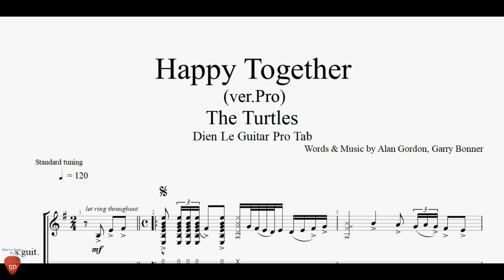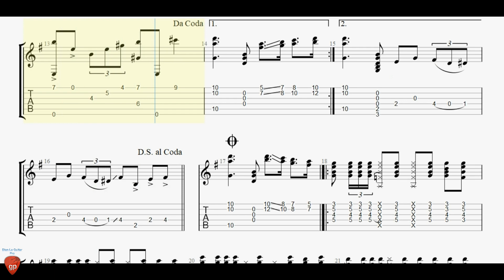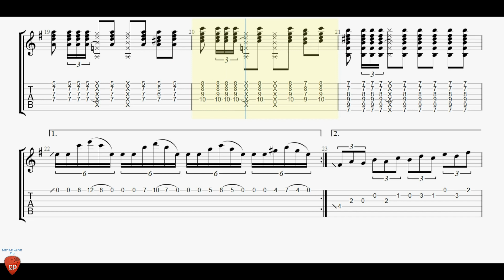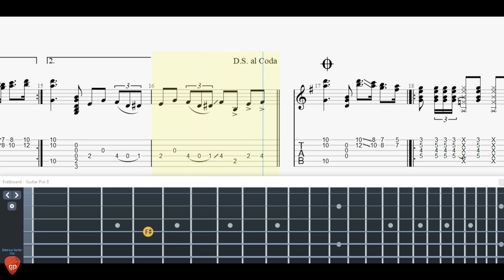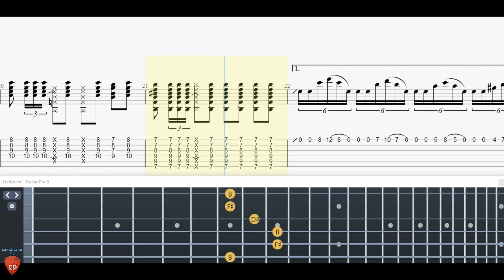Master 'Happy Together' by The Turtles on Guitar and Impress Your Friends (ver.Pro Tutorial + TAB)